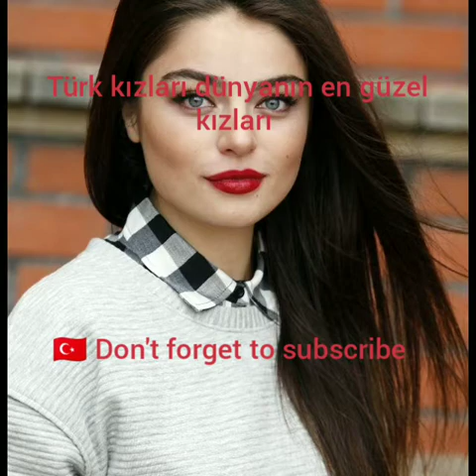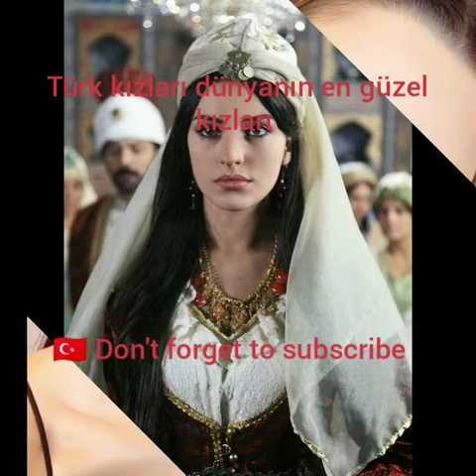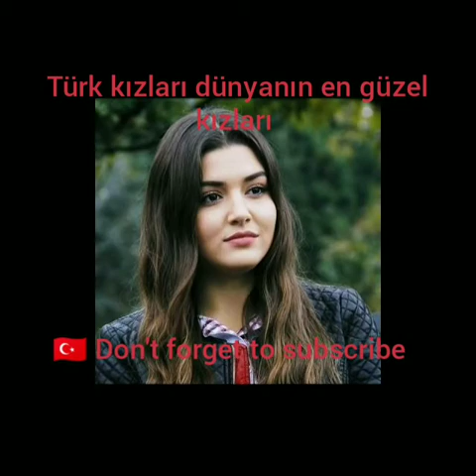Türk kızları dünyanın en güzel kızları